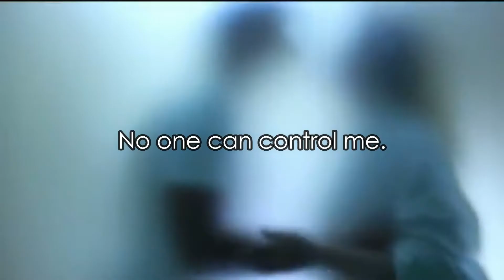When Art Rises by Lorrain Allen